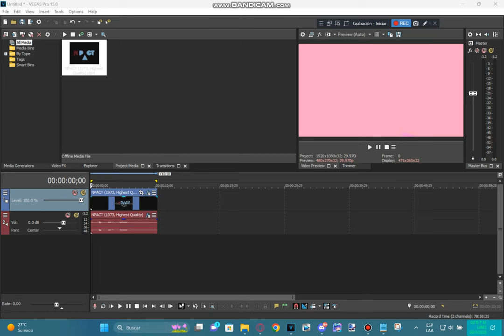Tutorial - Springup V6